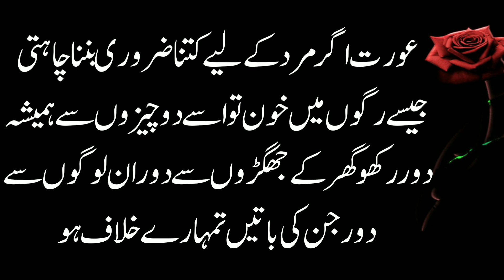Qad Se Aurat Ki Pehchan l Aurat Quotes l Aurat Ki Batein l Best Quotes In Urdu l Alfaaz Ghar